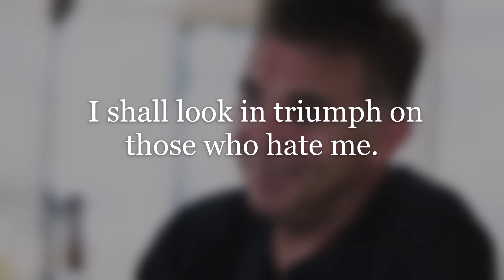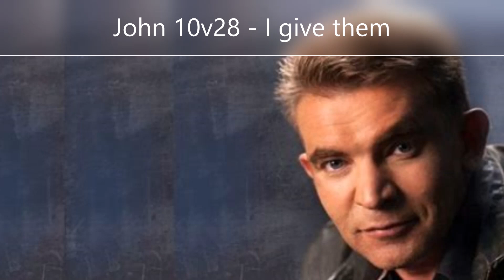Theuns Jordaan Bible verses❣🙏🙌💞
Church Seremony, as promised